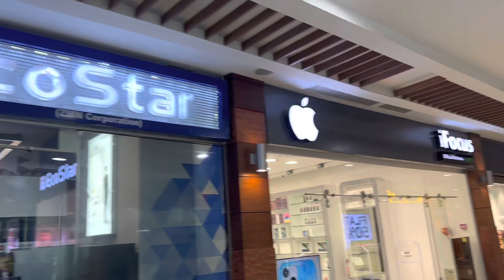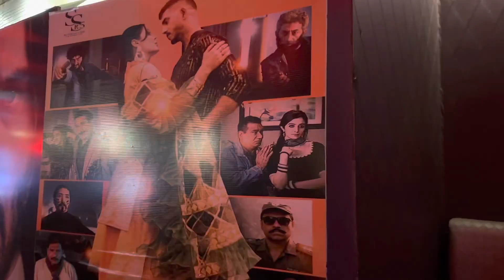IBRAHIM K LIYEY WINTER SHOPPING 🛍️/ PEA PULLAV AND SHAAMI KABAB 🍚@mama galore